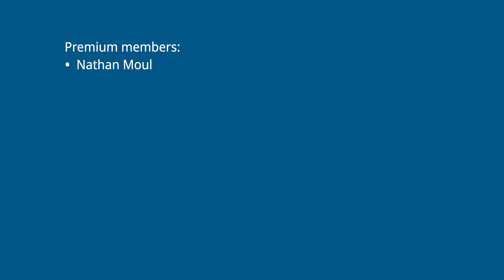Why do Mexicans say WAY/GÜEY?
"Way" (Spelled "Wey", "Buey" or "Güey") is a word Mexicans use all the time. In this video I try to explain how "Buey" morphed into "Wey" and then "Güey", and why this transformation is important if you're learning Spanish.

I cover how the Spanish /b/ phoneme is commonly realized as a voiced bilabial approximant [β], how this approximant [β] can be replaced with [w] in informal speech and why [w] is often reinforced with an initial [ɡ].

In other words, in this video I teach you about Spanish phonetics but I try to make it fun.